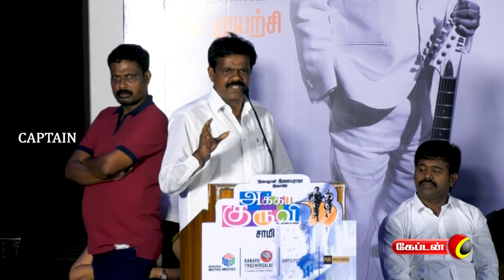Akka Kuruvi Movie Audio Launch | Ameer | Parthiban | Aadhi | Ilaiyaraja | Captain TV